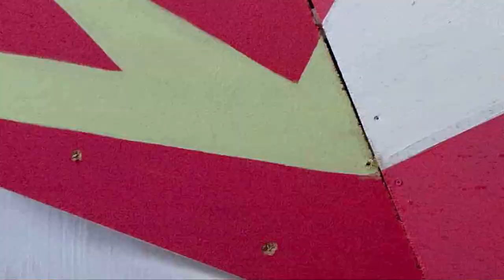Dazzled 2010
Dazzled!

This project was made for (and at) TodaysArt 2010.

It is a three-dimensional razzle-dazzle!
As the razzle-dazzle pattern is designed to estrange/confuse the onlooker (feeling dazzled!). I found razzle-dazzle a perfect basis to house contemporary art!
So in, on and around this big dazzle object, a lot of art happened!
This was the 1st collaborative project I set up myself and surely more will come, at some point.

Artist that joined/collaborated during this project, in random order:

Awsm (coded visuals beamed onto buildings, from the top of the dazzle)
Betonrot (painting the dazzle)
Guillaumevandenbroeke (painting the dazzle)
Roos Mikx & company (selling coffee with cake, the cakes where actually artworks, so guests bought artworks without knowing it)
Amik (painting the dazzle)
Bass culture (DJ on the soundsystem inside the dazzle + guest violinist playing on the soundsystem!)
Wouter v.d. Bosch (Monster tricycle)
Front 404 with their panopticons (birds with camera heads)
Local DJ’s (We got some local dj’s that joined, I don’t remeber their artist names, one was called remy, thanks guys, good times!)

And of course me! (organising, building and painting the dazzle)

Music of this video by: me! Studio Snackbar